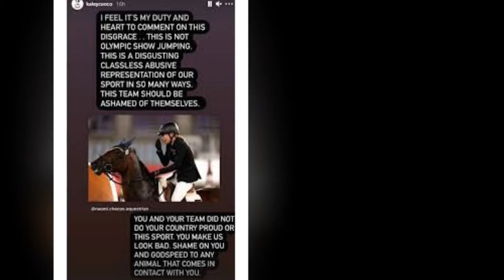Kaley Cuoco offers to buy horse punched by coach at Olympics as she slams ‘disgusting’ incident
Kaley Cuoco has offered to buy the horse punched by a coach at the Olympics, describing the incident which led to the trainer being disqualified as ‘disgusting’ and ‘abusive’.

Last Saturday, it was announced that German modern pentathlon coach Kim Raisner had been booted out of the Tokyo Olympics 2020 after appearing to hit horse Saint Boy during an event.

In new posts shared on her Instagram Story, Kaley, who has several rescued animals in her home, said that she felt it was ‘my duty and heart to comment on this disgrace’, photos of the horse Saint Boy and the rider Annika Schleu.

‘This is not Olympic show jumping. This is a disgusting classless abusive representation of our sport in so many ways. This team should be ashamed of themselves,’ The Flight Attendant star said.
You and your team did not do your country proud or this sport. You make us look bad. Shame on you and godspeed to any animal that comes in contact with you.’

The Big Bang Theory star continued, saying the incident exhibited ‘pure classless behaviour’ and stating: ‘This is not our sport. This does not represent our sport.’

This rider and her “trainer” are a disgrace. I’ll buy that horse outright and show it the life it should have. Name your price,’ she added.